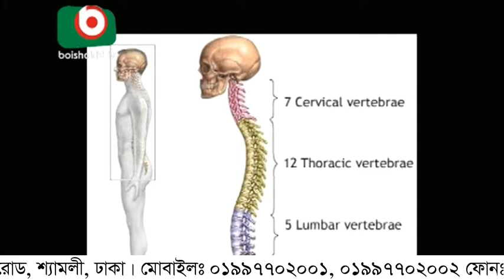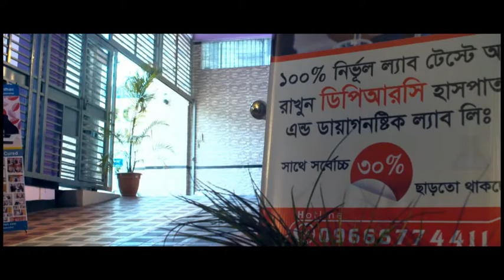কি কি কারণে ঘাড় ব্যথা হতে পারে? জেনে নিন।